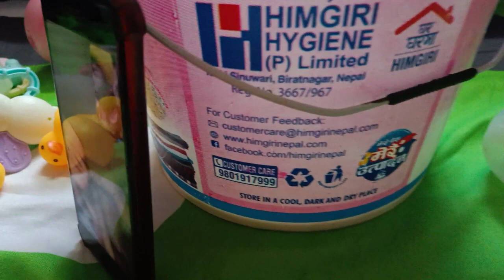Growing up with our Twin Babies I हाम्रो जुम्ल्याहा हरुसंग समय बिताउदै I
we are just playing around and sharing the daily routine with our twin babies. they both are growing up really well despite some ups and downs in their life and this is just a short video showing their part of growing up in this world.